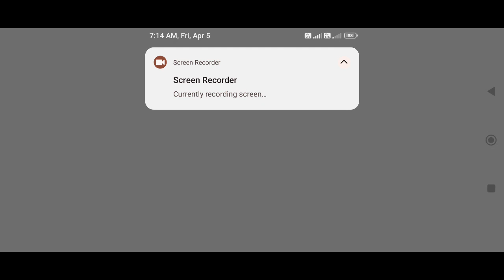I FINALLY ESCAPED THE GRANNY HOUSE | GRANNY 3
/SOUMITRA GAMING LIVE

About : Soumitra Gaming is a YouTube Channel, where you will find gaming videos in Hindi, I hope this video was Useful and you liked it, if you did press the thumbs up button